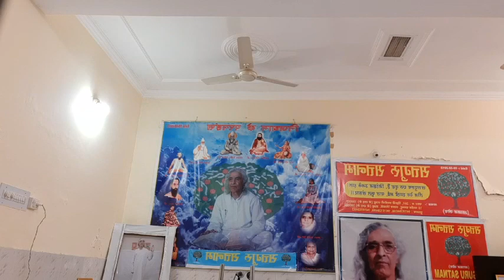English Satsang part 2 - To make a difference between Guru and Satguru through Surti, 11 may